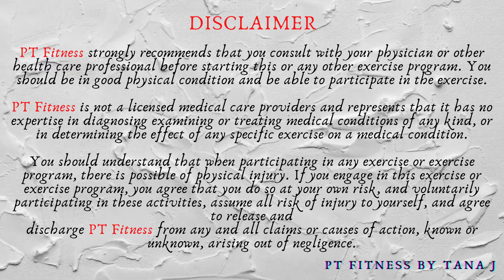A Routine Intense Total/Full Body Strength with Dumbbells HIIT TRI-Set Workout at Home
Today’s workout is an intense full/total body strength with dumbbells HIIT TRI-set workout at home.  Total 2 circuits x 4 exercises x 3 rounds. Each exercise is 45 seconds on and 15 seconds off. Today I use one set of 15 lbs for lower body, one set of 12 lbs and 6 lbs dumbbells for upper body. today we also need a stabel chair or bench. All right, let’s start sweat now.